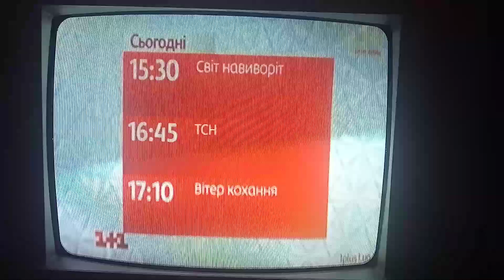(CamRIP) Анонс "Смотрите сегодня" (1+1, 16.06.2020)